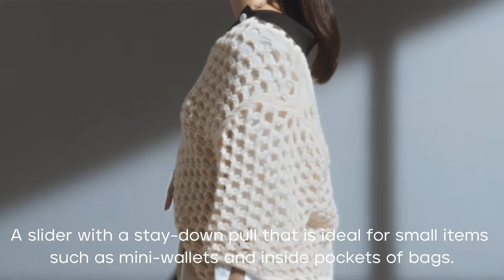Non Swivel Slider Item Code3M DF33 2 English ver